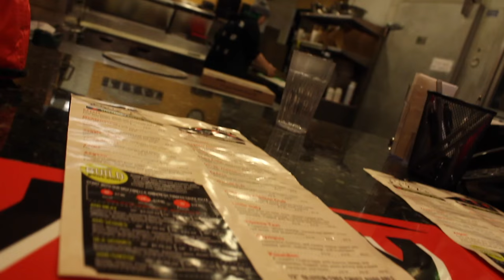How I Fix Pole Vault Confidence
- What editing program do you use? - Final Cut Pro X but I want to switch to Premier Pro CC and I use a mac
* Update I tried Premier Pro CC, Didn't like it so were staying with Final Cut

- Where do you go to school? - I go to The University of Oregon

The Camera I Use
The Big Camera I Want